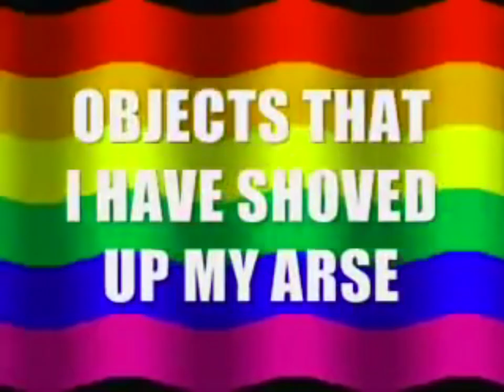Going Somewhere (NTSC Version) - Mario Party 2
Composers: Hironao Yamamoto, Shohei Bando, Kazuhiko Sawaguchi, Yasunori Mitsudai, Konata Izumi